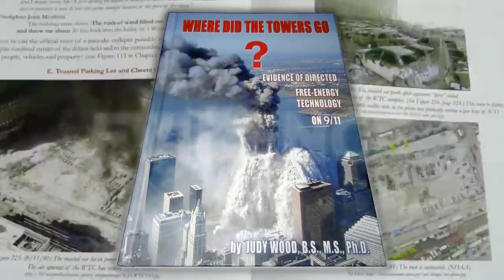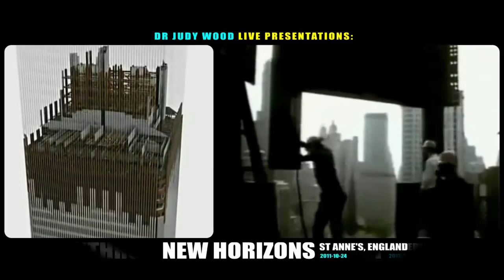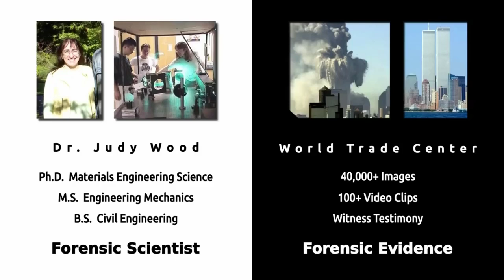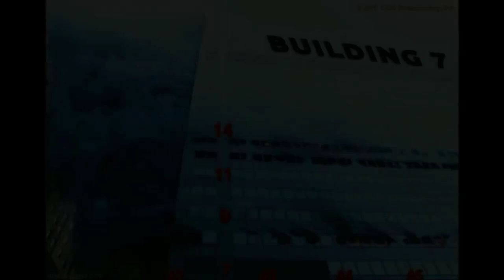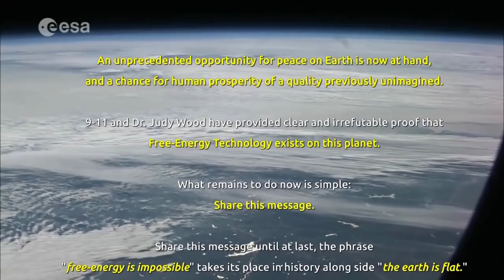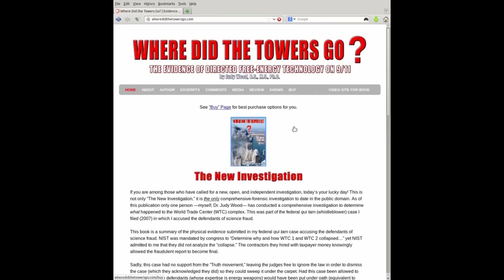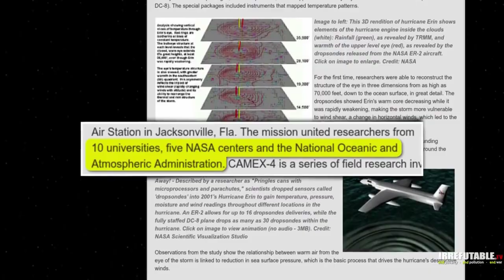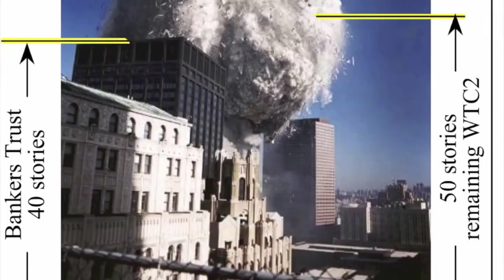✈️911Truth Part 19: Feature Series: IRREFUTABLE: Free-Energy Technology Revealed to the World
In 911Truth Part 19 I have combined and uploaded the epic 9/11 video series by Adam Dwyer titled: IRREFUTABLE: Classified Free-Energy Technology Revealed to the World. Adam is an engineer that, after discovering the world of Dr. Judy Wood and the truth of 9/11, took it upon himself to produce a 6+ episode series that captures the enormous magnitude of the events that conspired on September 11, 2001. From giant steel structures turning into dust before our very eyes to a giant hurricane being manufactured, wrapping our minds around 9/11 requires questioning the very fabric of our reality…

Finally, since it was only fitting to do so, I have also included at the end the music video by Charlie Pound titled: Wake Up This is Your Alarm!

Each individual episode is listed below along with the timestamps in the video, and links to the original videos:

1. @ 0:00 - Episode 0: Overview
2. @ 8:22 - Episode 1: Missing Rubble
3. @ 20:14 - Episode 2: Dr. Judy Wood
4. @ 25:12 - Episode 3: Dustification
5. @ 36:56 - Episode 4: The Big Picture
6. @ 43:56 - Episode 5: The Book
7. @ 48:34 - Episode 6.1: Discovery of Hurricane Erin
8. @ 49:18 - Episode 6.5: Geraldo Rivera Celebrates 40 Years of Hurricane Coverage
9. @ 50:58 - Episode 6: Hurricane Erin – Pt. 1 Manufactured Storm
10 @ 1:05:52 - Music Video: Wake Up This is Your Alarm! by Charlie Pound

The links to Adam Dwyer’s original videos, social media channels, websites, donations, and shop are available on the corresponding Hive post

✈️911Truth Part 11: Feature Documentary: 9/11 Alchemy – Facing Reality by Wolf Clan Media

✈️911Truth Part 15: Feature Presentation: The Dawn of a New Age by Dr. Judy Wood

✈️911Truth Part 18: Feature Documentary: 9/11 Alchemy - Free Energy & Free Thinking by WFC